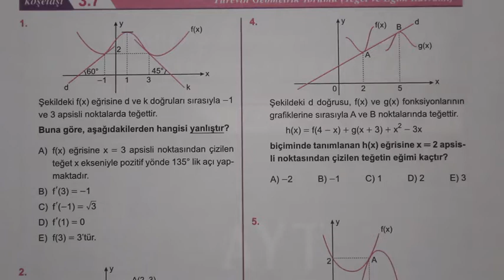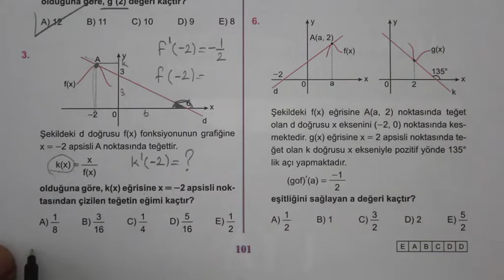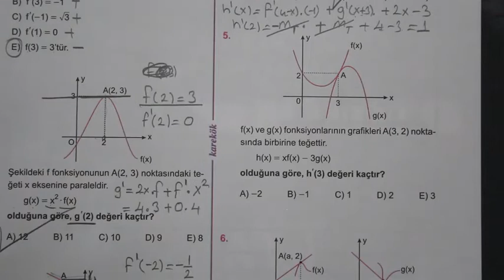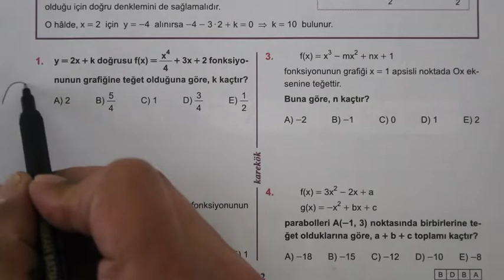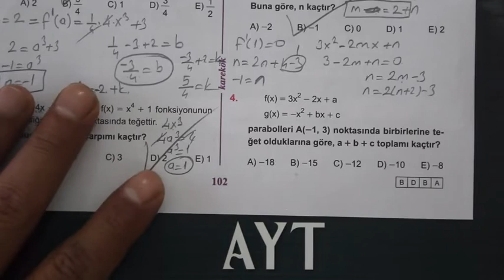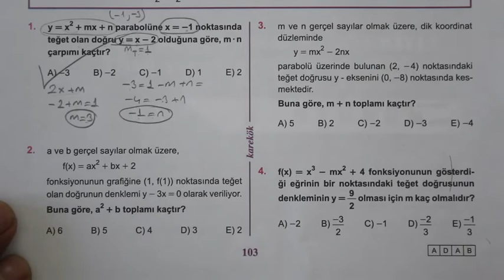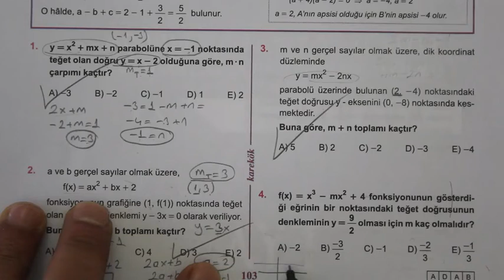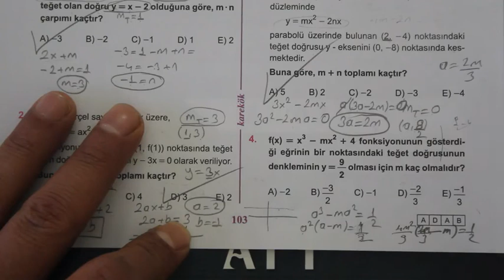3.ÜNİTE (TÜREVİN GEOMETRİK YORUMU) 7.8.9. KÖŞETAŞLARI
türev 2019,
geometrik yorum,
türev 2,
türev alma,
türev ayt,
türev nedir,
türev konu anlatımı 2019,
türev 3,
türev artan azalan,
türev integral,
türev anlık hız,
türev bileşke,
türev bükeylik,
türev çözümleri,
türev çarpma,
türev çarpım bölüm,
türev çözümü,
türev çember,
türev çarpım soruları,
türev değişim hızı,
türev denklem,
türev doğrunun eğimi,
türev doğru denklemi,
türev değişim oranı,
türev dersleri,
türev dönüm noktası soruları,
türev denklem kurma,
türev dx nedir,
türev eğim,
türev extremum,
türev ekstremum problemleri,
e^x türevi,
e^2x türevi,
e üzeri x türevi,
türev fonksiyon,
türev fiziksel yorum,
f in tersinin türevi